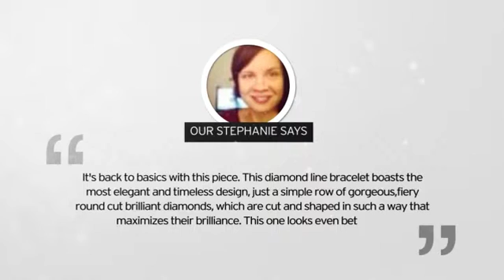6 Inch 1.75ct Round Setting Diamond Tennis Bracelet in White Gold - SuperJeweler.com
6 Inch 1.75ct Round Setting Diamond Tennis Bracelet in White Gold is brought you